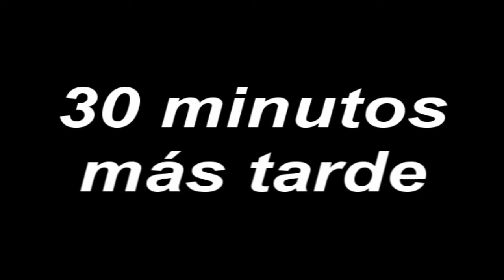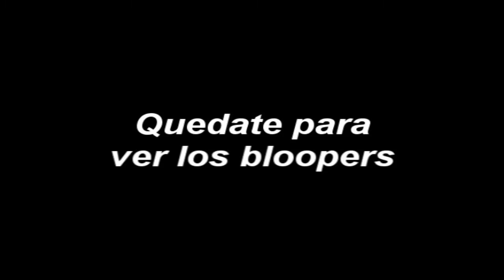Películas contra Realidad | sketch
Las películas siempre son mejores que la realidad.

espero  se rían un montón